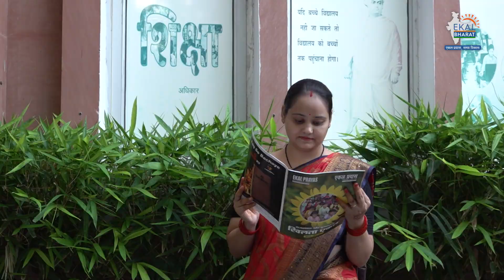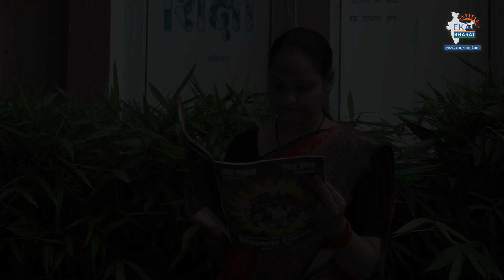Ekal Yoddha: वो बेटी जिसने समाजसेवा के लिए अपनी शादी टाल दी, फिर हुआ... | Suman Bisht | Teacher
जिस उम्र में बच्चे शिक्षा ग्रहण जीवन को दिशा देने में लगे रहते हैं उस उम्र में दिल्ली की रहने वाली सुमन ने समाज सेवा का संकल्प लिया और उसे कर के भी दिखाया. माध्यमिक शिक्षा प्राप्त करने के बाद सुमन एकल अभियान से जुड़ीं..और 1 वर्ष तक आचार्य रही. उसके बाद संच प्रमुख का दायित्व भी संभाला. सामने कई कठिनाईयां आईं...गांव वालों के ताने भी मिले. लेकिन सुमन रुकीं नहीं समाज सेवा और एकल अभियान को सफल बनाने का संकल्प पूरा किया. समाज सेवा और राष्ट्र निर्माण के बीच एक समय ऐसा भी आया कि सुमन का विवाह तय हो गया लेकिन...एकल अभियान के अभिभावक श्याम जी गुप्त को जब ये बता चली तो उन्होंने सुमन से विवाह को एक साल आगे बढ़ाने का आग्रह किया. इस दौरान सुमन मान तो गईं लेकिन उन्होंने श्याम जी के सामने एक शर्त रख दी कि उन्हें शादी में आना पड़ेगा...और श्याम जी ने उसे पूरा भी किया. ये तो कहानी है सुमन की...लेकिन आज ऐसी कई सुमन हैं जो देश के विभिन्न इलाकों में रहकर समाज और राष्ट्र को आगे बढ़ाने का काम कर रही है.. ऐसी ही प्रेऱक और बेटियों के अथक परिश्रम की कहानी देखने के लिए देखते रहिए एकल भारत